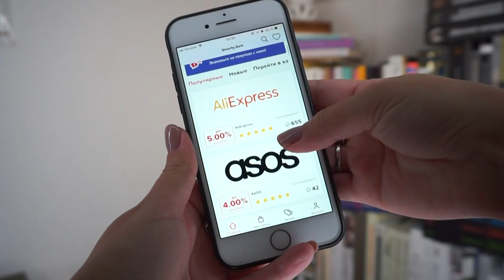Презрение к книгам и читателям | Книжный СНОБ tag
Увидела на зарубежном буктьюбе book snob tag и подумала - не, ну а чо, меня так часто "обвиняют" в снобизме, что пускай будет)

Вопросы
1. Всегда ли ты читаешь книгу перед просмотром фильма?
2. Вы можете выбрать только один формат, в котором можно читать книги до конца жизни. Какой из них вы выбираете: бумажные книги, электронные или аудиокниги?
3. Вы бы пошли на свидание или вышли бы замуж за не читателя? (женились бы на нечитательнице)?
4. Бесит ли вас, когда кто-то путает ударение в фамилии автора? Поправляете таких людей?
5. Вы должны отказаться от одного жанра - никогда больше не читать его до конца жизни. С каким жанром вам не по пути?
6. Вы можете выбрать чтение из одного жанра до конца своей жизни. Какой жанр вы выбираете?
7. Как вы думаете, какой жанр получает наибольшее снобизма от книжного сообщества?
8. Вы когда-нибудь относились пренебрежительно к тому, что читали?
9. Вы относитесь пренебрежительно к тем людям, которые читают, по вашему мнению, плохие книги?
10. Как вы относитесь к опечаткам в книгах?
11. Самые сложные, на ваш взгляд, авторы, с которыми вам приходилось иметь дело?

P.S. Выход этого ролика поддержал Smarty Sale.